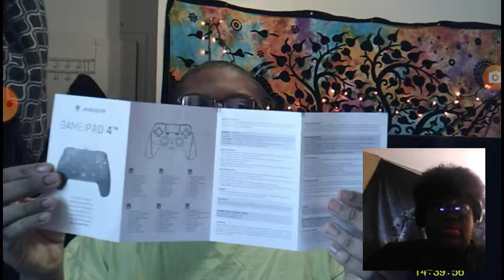4 Years Unboxing The Reaction On PS4 Controller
Turn On Notificatios.